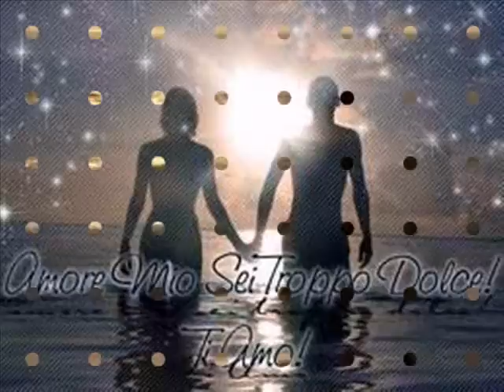YOU ARE MY DESTINY.wmv canta nino pizzimenti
YOU ARE MY DESTINY...CANTA NINO PIZZIMENTI